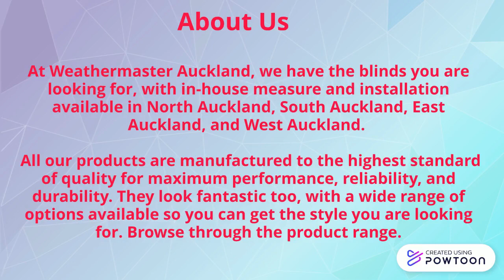Outdoor Umbrellas Auckland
Weathermaster knows the advantage of outdoor umbrellas Auckland as window shutters do not have to be integrated into the masonry. Thus, no thermal bridges can occur. In order to be able to ventilate when the load is closed and the light comes into the living space, blinds are often used. Window shutters also differ according to the way in which they are opened. We’ve got what you need if you are looking for high-quality outdoor umbrellas for your home or business in Auckland, NZ. All our outdoor umbrellas are manufactured for New Zealand weather conditions, there is a range of options available depending on your needs, and they are competitively priced. Practical home decor can be stylish too. Roman Blinds come up first in the list and there are reasons why they are considered ideal for any modern home. Reasons are aplenty; however, it’s their light-filtering or blocking functions and zero-fuss installation and maintenance that are drawing in more users every passing day. For your business, we can custom colour the canopy colour as well as provide the umbrellas branded with your logo. All umbrellas are manufactured in New Zealand, they are easy enough for you to install or we can provide this service using our experienced installation team. This is particularly true for the blinds that come with soft-layered pleats, bringing a flat-panel effect, imparting a whole new dimension to your existing room decor. A more streamlined look must not come for a premium; the  bring you the option  rigid appearance with the bottom getting a straight edge instead of the soft-smiley relaxed types.